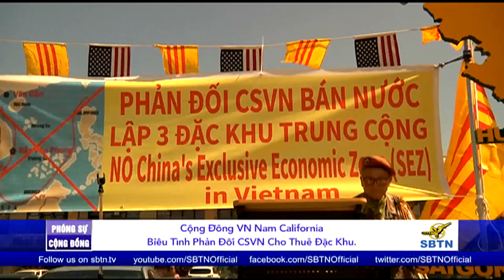PHÓNG SỰ CỘNG ĐỒNG: Cộng đồng Việt Nam Nam Cali biểu tình chống dự luật đặc khu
Cùng với đồng bào trong nước, vào trưa Chúa Nhật 10/6/2018, Cộng Đồng Việt Nam Nam California do Anh Võ Khôi làm chủ tịch ban chấp hành đã tổ chức biểu tình tại thành phố Westminster Nam California nhằm phản đối Cộng Sản Việt Nam cho thuê 3 đặc khu hành chánh - kinh tế với sự tham dự đông đảo các đại diện hội đoàn đồng hương.

Xem SBTN Online Tv mọi lúc mọi nơi với hình ảnh HD, âm thanh rõ ràng chỉ với $7.99/tháng (sau 7 ngày dùng thử)